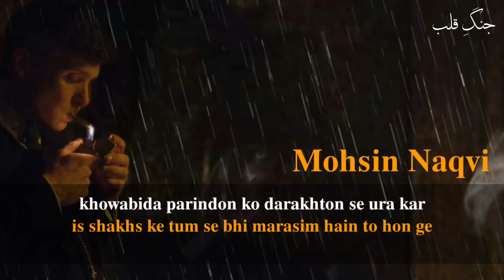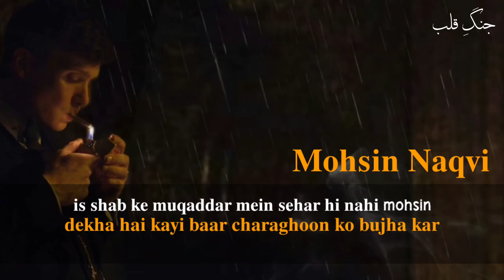Mohsin Naqvi Poetry | Ujre Hue Logon Se Gurezan Na Howa Kar | Best Sad Urdu Poetry Status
✤Most✤ ✤Beautiful✤ ✤Ghazal✤

Ꮲᴏᴇᴛ:ᎷᴏʜՏɪɴ Νᴀϙᴠɪ

𝐮𝐣𝐫𝐞 𝐡𝐮𝐞 𝐥𝐨𝐠𝐨𝐧 𝐬𝐞 𝐠𝐨𝐫𝐞𝐳𝐚𝐧 𝐧𝐚𝐡 𝐬𝐮𝐧-𝐡𝐰𝐚 𝐤𝐚𝐫
𝐡𝐚𝐥𝐚𝐚𝐭 𝐤𝐢 𝐪𝐚𝐛𝐫𝐨𝐧 𝐤𝐞 𝐲𝐞𝐡 𝐤𝐮𝐧𝐛𝐚𝐲 𝐛𝐡𝐢 𝐩𝐚𝐫𝐡𝐚 𝐤𝐚𝐫

𝐤𝐲𝐚 𝐣𝐚𝐧𝐲𝐞 𝐤𝐲𝐮𝐧 𝐭𝐚𝐢𝐳 𝐬𝐮𝐧-𝐡𝐰𝐚 𝐬𝐨𝐜𝐡 𝐦𝐞𝐢𝐧 𝐠𝐮𝐦 𝐡𝐚𝐢
𝐤𝐡𝐨𝐰𝐚𝐛𝐢𝐝𝐚 𝐩𝐚𝐫𝐢𝐧𝐝𝐨𝐧 𝐤𝐨 𝐝𝐚𝐫𝐚𝐤𝐡𝐭𝐨𝐧 𝐬𝐞 𝐮𝐫𝐚 𝐤𝐚𝐫

𝐢𝐬 𝐬𝐡𝐚𝐤𝐡𝐬 𝐤𝐞 𝐭𝐮𝐦 𝐬𝐞 𝐛𝐡𝐢 𝐦𝐚𝐫𝐚𝐬𝐢𝐦 𝐡𝐚𝐢𝐧 𝐭𝐨 𝐡𝐨𝐧 𝐠𝐞
𝐰𝐨𝐡 𝐣𝐡𝐨𝐨𝐭 𝐧𝐚𝐡 𝐛𝐨𝐥𝐚𝐲 𝐠𝐚 𝐦𝐚𝐫𝐞𝐲 𝐬𝐚𝐦𝐧𝐚𝐲 𝐚𝐚 𝐤𝐚𝐫

𝐡𝐚𝐫 𝐰𝐚𝐪𝐭 𝐤𝐚 𝐡𝐚𝐧𝐬𝐧𝐚 𝐭𝐮𝐣𝐡𝐞 𝐛𝐚𝐫𝐛𝐚𝐚𝐝 𝐧𝐚𝐡 𝐤𝐚𝐫 𝐝𝐚𝐲
𝐭𝐚𝐧𝐡𝐚𝐢 𝐤𝐞 𝐥𝐚𝐦𝐡𝐨𝐨𝐧 𝐦𝐞𝐢𝐧 𝐤𝐚𝐛𝐡𝐢 𝐫𝐨 𝐛𝐡𝐢 𝐥𝐢𝐲𝐚 𝐤𝐚𝐫

𝐰𝐨𝐡 𝐚𝐚𝐣 𝐛𝐡𝐢 𝐬𝐚𝐝𝐢𝐢𝐲𝐨𝐧 𝐤𝐢 𝐦𝐚𝐬𝐚𝐟𝐚𝐭 𝐩𝐚𝐲 𝐤𝐡𝐚𝐫𝐚 𝐡𝐚𝐢
𝐝𝐡𝐨𝐨𝐧𝐝𝐚 𝐭𝐡𝐚 𝐣𝐢𝐬𝐚𝐲 𝐰𝐚𝐪𝐭 𝐤𝐢 𝐝𝐞𝐞𝐰𝐚𝐫 𝐠𝐢𝐫𝐚 𝐤𝐚𝐫

𝐚𝐞 𝐝𝐢𝐥 𝐭𝐮𝐣𝐡𝐞 𝐝𝐮𝐬𝐡𝐦𝐚𝐧 𝐤𝐢 𝐛𝐡𝐢 𝐩𝐞𝐡𝐜𝐡𝐚𝐧 𝐤𝐚𝐡𝐚𝐧 𝐡𝐚𝐢
𝐭𝐨 𝐡𝐚𝐥𝐪𝐚 𝐲𝐚𝐫𝐚𝐧 𝐦𝐞𝐢𝐧 𝐛𝐡𝐢 𝐦𝐨𝐡𝐭𝐚𝐚𝐭 𝐫𝐚𝐡𝐚 𝐤𝐚𝐫

𝐢𝐬 𝐬𝐡𝐚𝐛 𝐤𝐞 𝐦𝐮𝐪𝐚𝐝𝐝𝐚𝐫 𝐦𝐞𝐢𝐧 𝐬𝐞𝐡𝐚𝐫 𝐡𝐢 𝐧𝐚𝐡𝐢 محسنؔ
𝐝𝐞𝐤𝐡𝐚 𝐡𝐚𝐢 𝐤𝐚𝐲𝐢 𝐛𝐚𝐚𝐫 𝐜𝐡𝐚𝐫𝐚𝐠𝐡𝐨𝐨𝐧 𝐤𝐨 𝐛𝐮𝐣𝐡𝐚 𝐤𝐚𝐫

Tags 💫